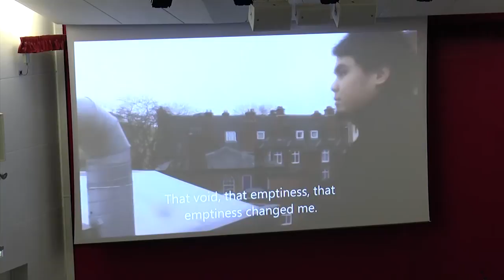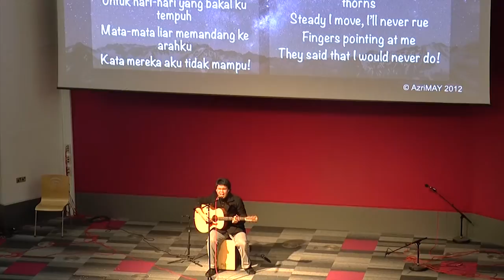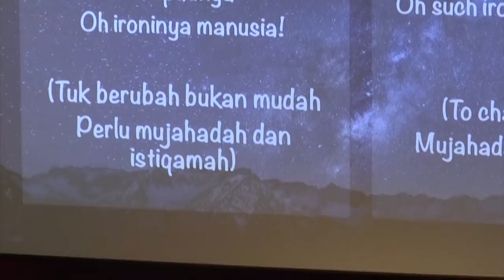Highlights of NEXT'15: Azri May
Hear out the performance of Azri May, the solo representative who went on to become Nasheed Extravaganza 2015's champion with his two own songs.